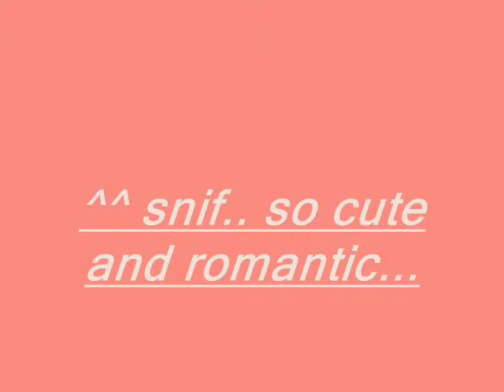Anime love ~ final fantasy *.*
aa,anime love  * _ * I did this sometimes at night when i  so lonely, then it is the best time to do this the video. Enjoy the video and especially the music!